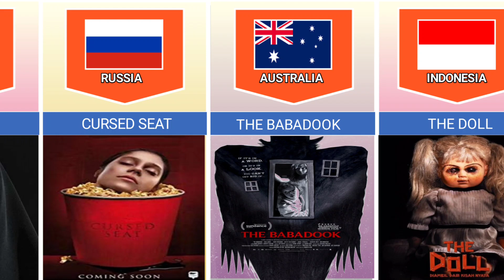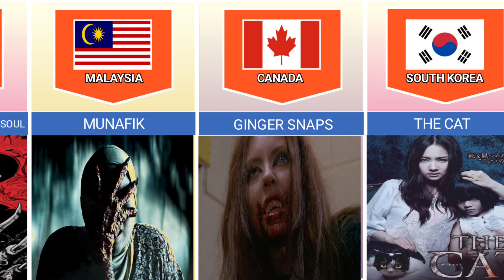horror movies from different countries